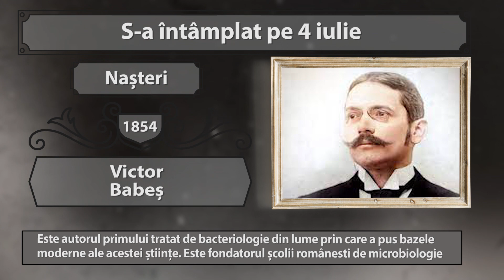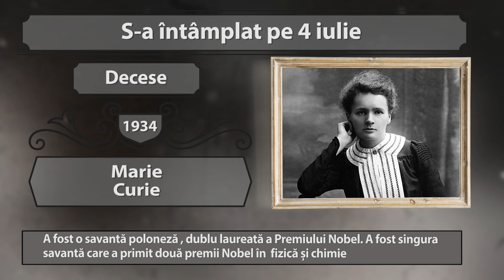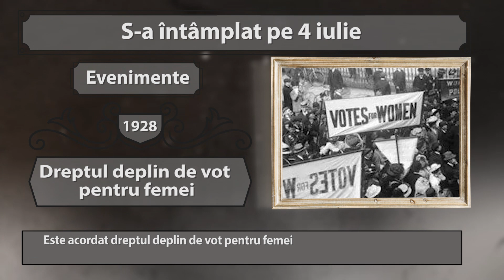S-A INTAMPLAT PE ....